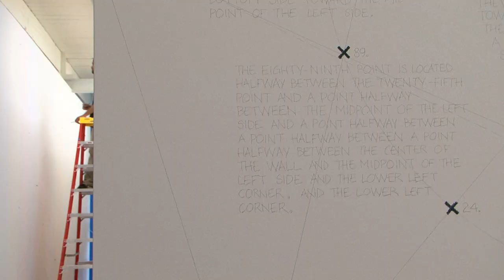Sol LeWitt: Wall Drawings - Trailer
During the four decades of his career, Sol LeWitt produced more than 1,200 wall drawings using a deliberately limited repertoire of lines and geometric shapes to create works of remarkable complexity.